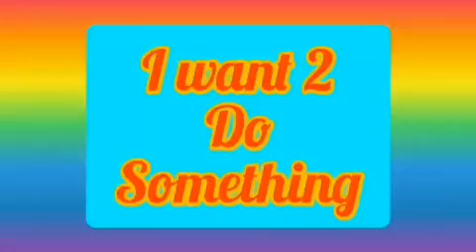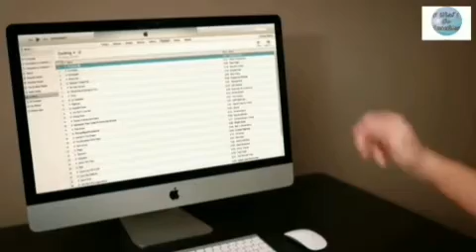8 super hero gadgets that u can really buy them